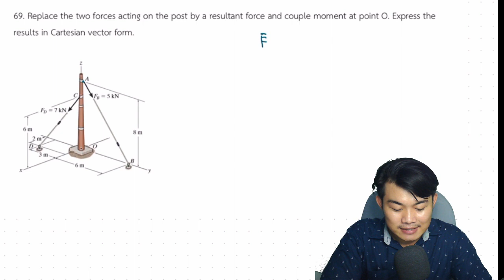Simplification of a Force and Couple System Engineering STATICS Ch4 Force System Resultants ต.69[13]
Replace the two forces acting on the post by a resultant force and couple moment at point O. Express the results in Cartesian vector form.

อ่านก่อนลืมก่อนถ้าลืมก็กลับมาดูอีก กดสับตะไคร้ใบมะกรูดไว้รอเลยนะครับ จะได้หาง่ายๆ คลิปต่อๆไปเขียนสวยกว่านี้เเนนอนครับ